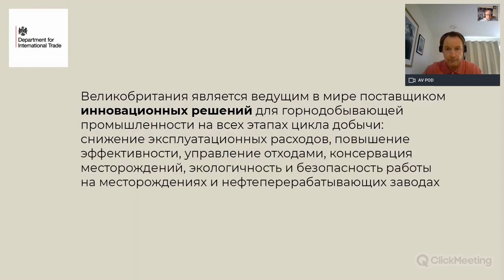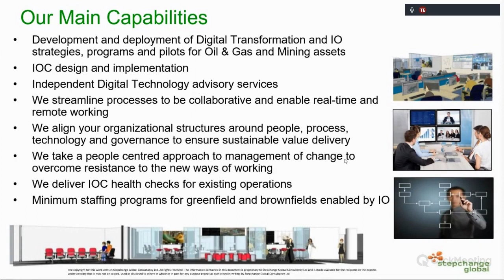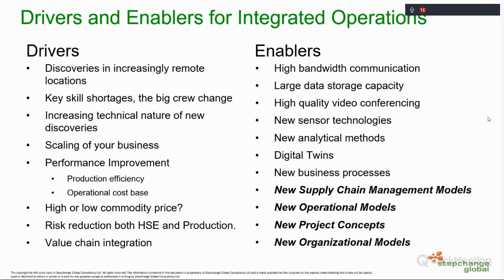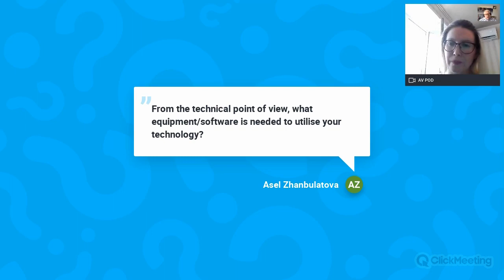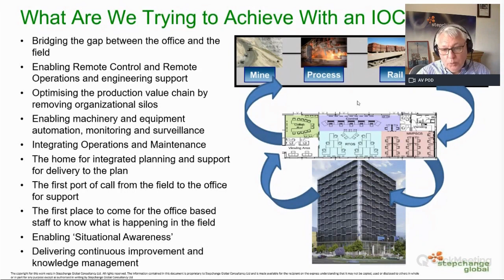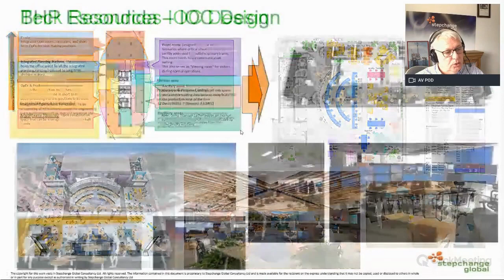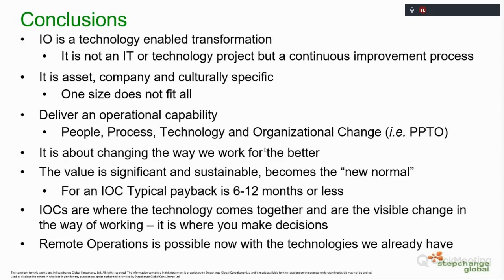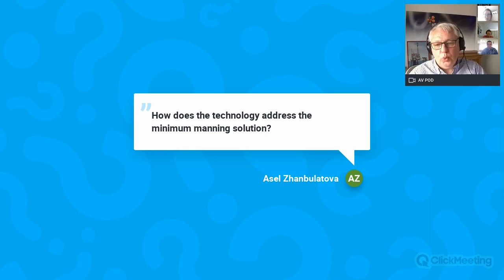Интегрированное, удалённое производство с минимальным задействованием персонала, в условиях COVID19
Для горнодобывающей отрасли Stepchange Global предлагает консультационные услуги по вопросам цифровой трансформации и удалённого производства.